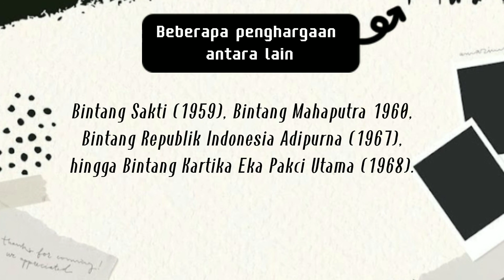Biografi Jendral Urip Sumoharjo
Nama : M. ADI PRASETIO
No : 22
Kelas : XI Mipa 4